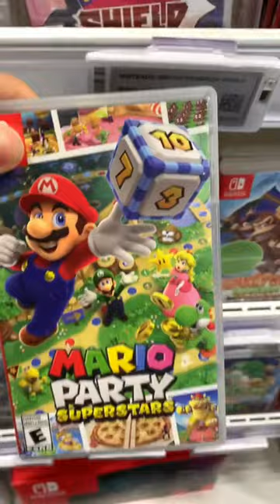Things I Buy For My Small Business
Watch how we ship your orders out! Comment your order number below and yours could be next.

Join Our New Discord Server!

Inspired By: @DKOldies & @PokeRev